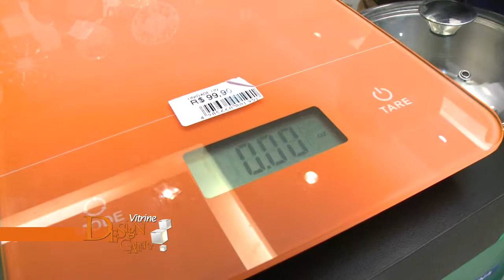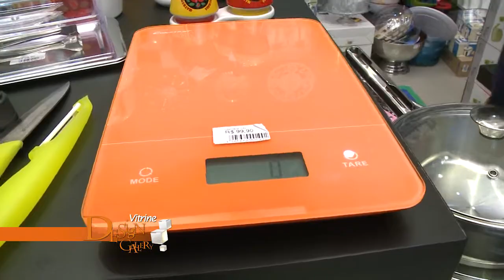Vitrine Design Gallery 267 de 06 9 a 12 9 Bloco 1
Ofertas válidas de 6 a 12/09/2014.